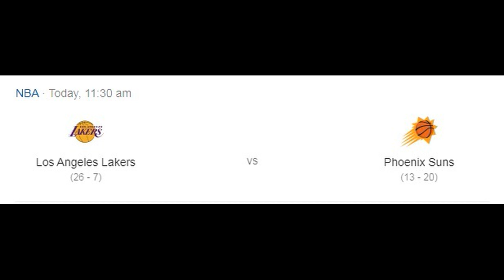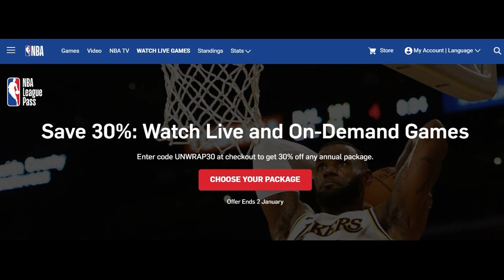Game Review: Los Angeles Lakers vs Phoenix Suns! I 10:30 USA Time I Jan. 2, 2020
Los Angeles Lakers vs Phoenix Suns  Live Today!  I Jan. 1, 2020, 10:30 PM USA Time I Jan. 2, 2020, 11:30 AM Philippine time.